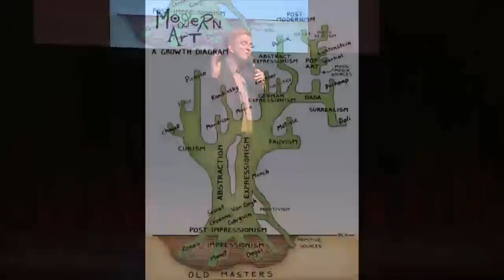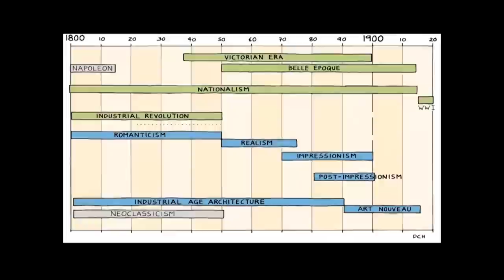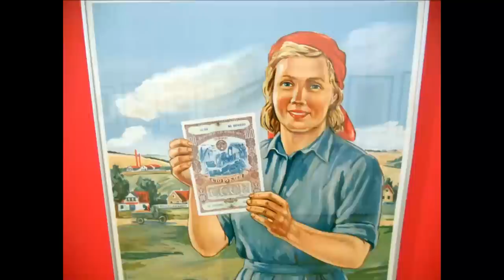Art III: Modern 1800–2000, with Rick Steves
for more new travel talks! When France erupts in Revolution, the modern world is born. Art styles follow the march of history: Neoclassical artists celebrate democracy while passionate Romantics champion the individual. The 20th century brings two World Wars, ideological turmoil, and equally wild art. Finally, Rick brings you right up to date with the birth of the European Union and the vibrant world of Europe today.
Rick Steves' 100 favorite European works of art, illustrated with vivid, full-color photos.

This talk was filmed during the Rick Steves European Travel Festival on Nov. 1, 2015. Any special promotions mentioned are no longer valid.